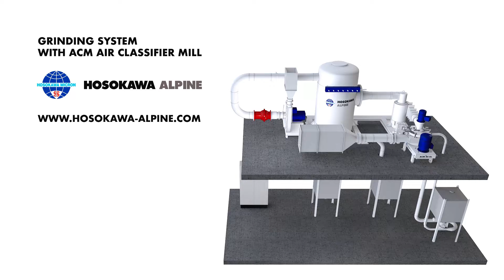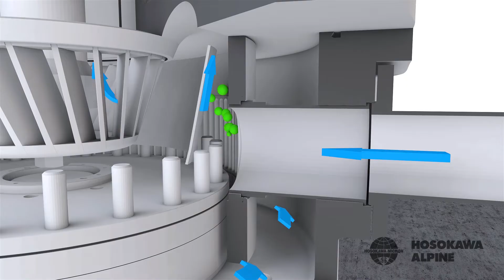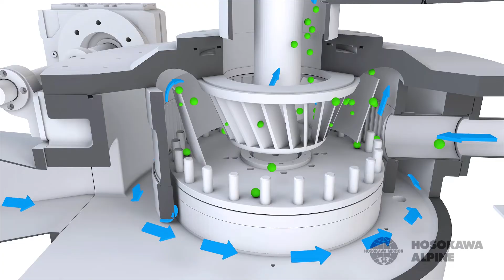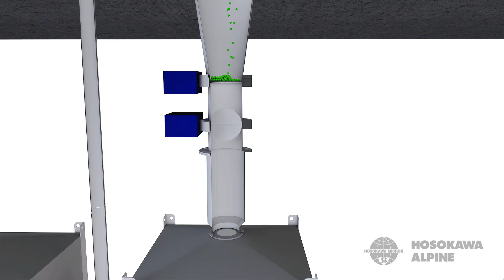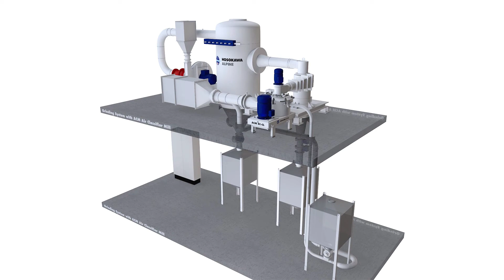Hosokawa Alpine Classifier Mill ACM - Principle of Operation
Hosokawa Alpine Classifier Mill ACM
PRODUCT DETAILS AND CONTACT

APPLICATIONS
- Chemicals: bisphenol, tartaric acid, E-PVC, fungicides, herbicides, stearates.
- Powder coatings: epoxy, polyester, hybrids, UV-curing acrylates, polyamide
- Foodstuffs: sugar, cacao, starch, fish meal, xanthan, guar flour, lactose
- Pharma/cosmetics: face powder, ascorbic acid, tartaric acid
- Minerals: talc, kaolin, calcium sulphate, bauxite, limestone

The product is fed into the ACM pneumatically. Size reduction is a result of the feed product impacting against the rotating grinding elements and against the stationary liner. At beater tip speeds of up to 140 m/s, fineness values of d97 = 10 µm are achieved. The product becomes entrained in the cooling, conveying and classifying air drawn through the mill by the downstream fan and is routed along the guide vanes of the vane ring.

Characteristic for the ACM is the integrated dynamic classifier. The product/air mixture is distributed uniformly by the guide vane ring to the rotating classifier. Because of the two opposing forces and the different masses of the particles, the product is separated in the classifying zone into a coarse fraction and a fine fraction. The coarse material is rejected by the classifying wheel and returned to the grinding zone for further comminution. The fines pass through the classifying wheel and exit the mill. The cut point is a function of the classifying wheel speed, which can be steplessly adjusted even during operation.

FEATURES
- Grinding and classifying in one machine
- Compact and space-saving design
- Cool and gentle grinding
- Steep particle size distributions
- Sharp and easily adjustable precision of cut
- Simple to clean and maintain
- High availability
- Low noise emission
- Low specific energy consumption
- Pressure-shock-resistant PSR 11
- Wear-protected
- Suitable for combined grinding and drying

| GERMAN VERSION |

Hosokawa Alpine Sichtermühle ACM
PRODUKTDETAILS UND KONTAKT

ANWENDUNGSBEREICHE
- Chemie: Bisphenol, Weinsäure, E-PVC, Fungizide, Herbizide, Stearate
- Pulverlack: Epoxy, Polyester, Hybride, UV-härtende Acrylate, Polyamid
- Food: Zucker, Kakao, Stärke, Fischmehl, Xanthan, Guarkernmehl, Lactose
- Pharma / Kosmetik: Gesichtspuder, Ascorbinsäure, Weinsäure
- Minerals: Talkum, Kaolin, Calciumsulfat, Bauxit, Kalkstein

FUNKTIONSWEISE
Das Mahlgut wird der ACM pneumatisch zugeführt. Die Zerkleinerung erfolgt durch den Aufprall des Mahlgutes auf die rotierenden Mahlwerkzeuge und auf das feststehende Prallfutter. Mit Schlagkanten-Geschwindigkeiten bis zu 140 m/s werden Feinheiten von d97 = 10 µm erreicht. Die vom nachgeschalteten Ventilator durch die Mühle gesaugte Kühl-, Transport- und Sichtluft erfasst das Mahlgut und führt es an den Leitschaufeln des Leitrades entlang.

Charakteristisch für die ACM ist der integrierte dynamische Sichter. Das von den Leitschaufeln gleichgerichtete Produkt-Luft-Gemisch wird gleichmäßig dem rotierenden Sichter zugeführt. Im Sichtbereich erfolgt aufgrund zweier entgegengesetzter Kräfte und der unterschiedlichen Masse der Partikel die Trennung in Grob- und Feingut. Das Grobgut wird vom Sichterrad abgewiesen, in die Mahlzone zurückgeführt und erneut beansprucht. Das Feingut passiert das Sichterrad und tritt aus der Mahlkammer aus. Die Trenngrenze wird über die Drehzahl des Sichterrades eingestellt und lässt sich auch während des Mahlbetriebs stufenlos verstellen.

MERKMALE
- Mahlen und Sichten in einer Maschine
- Kompakte und platzsparende Bauweise
- Kühle und schonende Vermahlung
- Steile Kornverteilungskurven
- Scharfe und leicht einstellbare Trenngrenze
- Einfach Reinigung und Wartung
- Hohe Verfügbarkeit
- Geringe Lärmemission
- Geringer spezifischer Energiebedarf
- Druckstoßfest bis PSR 11
- Verschleißgeschützt
- Geeignet für Mahltrocknung

Hosokawa Alpine Maschinen und Anlagen für mechanische Verfahrenstechnik - Made in Germany